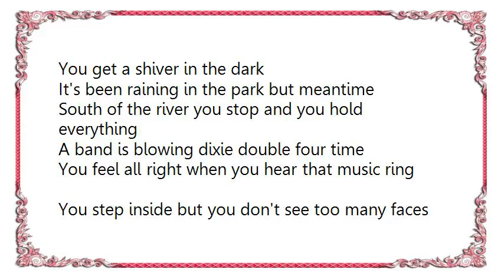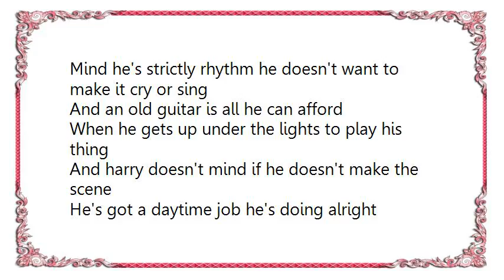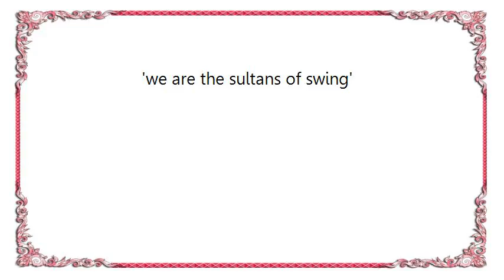Dire Straits - Sultans of Swing Live Lyrics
[Lyrics Dire Straits - Sultans of Swing Live]
You get a shiver in the dark
It's been raining in the park but meantime
South of the river you stop and you hold everything
A band is blowing dixie double four time
You feel all right when you hear that music ring

You step inside but you don't see too many faces
Coming in out of the rain to hear the jazz go down
Too much competition too many other places
But not too many horns can make that sound
Way on downsouth way on downsouth london town

You check out guitar george he knows all the chords
Mind he's strictly rhythm he doesn't want to make it cry or sing
And an old guitar is all he can afford
When he gets up under the lights to play his thing

And harry doesn't mind if he doesn't make the scene
He's got a daytime job he's doing alright
He can play honky tonk just like anything
Saving it up for friday night
With the sultans with the sultans of swing

And a crowd of young boys they're fooling around in the corner
Drunk and dressed in their best brown baggies and their platform soles
They don't give a damn about any trumpet playing band
It ain't what they call rock and roll
And the sultans played creole

And then the man he steps right up to the microphone
And says at last just as the time bell rings
'thank you goodnight now it's time to go home'
And he makes it fast with one more thing
'we are the sultans of swing'